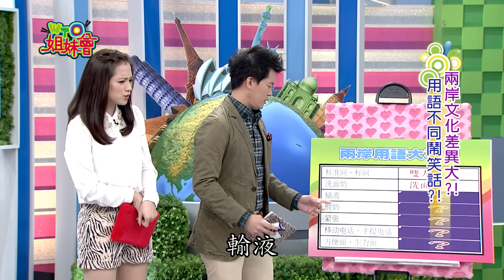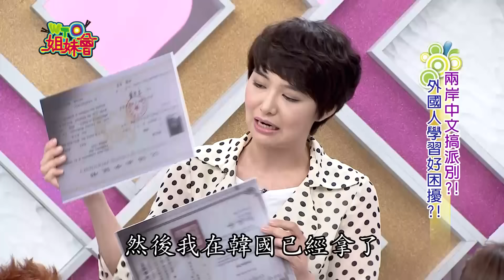沒有比較沒有傷害!! 新住民看兩岸 文化大不同觀念差異大!! 2013-12-03【WTO姐妹會】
WTO姐妹會 976集
主題：兩岸文化大不同?!
隨著陸客自由行的開放，兩岸人民的交流也越來越頻繁，但是對很多台灣人來說，中國人還是讓人有一種「最熟悉的陌生人」的感覺，雖然膚色、臉孔長得很像，使用的語言也同樣都是中文，但是在很多認知上還是有很大的差別，像剛剛提到兩岸雖然都說中文，但是也不代表溝通起來沒有問題。像去到中國某些省份，很多人講起話來口音太重還是會讓人有聽沒有懂，而且文字一邊體、一邊簡體，用看得也不一定懂，甚至兩岸之間有些用詞都不一樣，今天我們就來比較看看兩者之間的差距~
新住民：阿福、水晶、范鑫、謝虹、歐陽姍、EWA、小萍、寶寶
來賓：任爸、郎祖筠、小胖
◇本影片為回顧影片，僅供參考觀賞◇